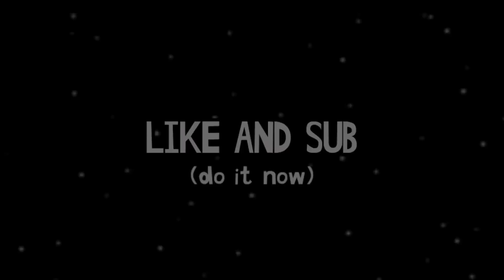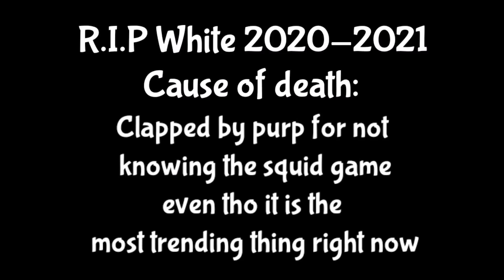Among Us Reacts To [Squid Game 3 minute summary] Animation || GCMV || Season 2 Part 8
Among us reacts to [Squid game 3 minutes summary] made by: somacguffin

The squid game animation summary was made by @somacguffin and you should definitely check his channel out because he makes hilarious and creative animation videos just like this one.